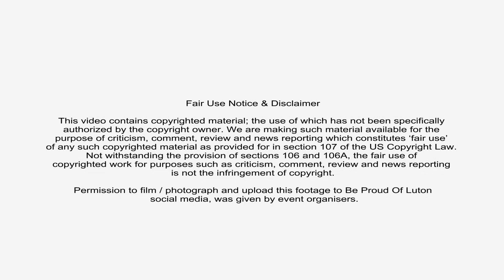Amira Mitchell | Desi Fest Luton 2023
Amira Mitchell performs at Desi Fest Luton, a FREE family event held at Wardown Park, Saturday 2nd and Sunday 3rd September 2023.

Welcome to Desi Fest Luton, the annual large-scale outdoor celebration that brings the vibrant spirit of Luton to life! Over two days, we present an extravaganza of entertainment featuring a mesmerizing line-up of talented artists. With the support of Luton Rising and Luton Borough Council, our event offers something for everyone, from kids to adults, with a wide & diverse range of activities and experiences to enjoy.

The word "Desi" refers to people of Subcontinental background, but as a lingo, it represents the 2nd and 3rd generation of British Asians. Desi Fest provides a platform for British Asian celebration, embracing both contemporary and traditional expressions, showcasing community heritage, and conveying contemporary narratives while looking towards the future.

At Desi Fest Luton, we proudly showcase the talent of Luton's British Asian artists, creatives, and producers of national repute. Our festival embodies the expression and celebration of British Asian culture through popular, vibrant, and contemporary artistic mediums. From music, dance, and performance to spoken word, circus arts, film and video, and visual arts, we embrace the rich tapestry of creative expression.

Permission to film, photograph and upload this footage to youtube and facebook was given by event organisers. If there are any issues please contact them directly.
Be Proud Of Luton